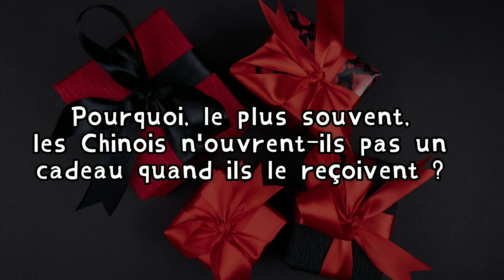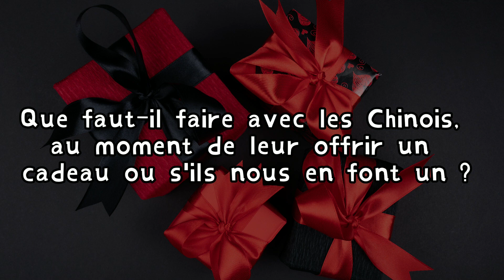Recevoir un cadeau en Chine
Pourquoi, le plus souvent, les Chinois n’ouvrent-ils pas un cadeau quand ils le reçoivent ? Que faut-il faire avec les Chinois, au moment de leur offrir un cadeau ou s’ils nous en font un ? Vous allez trouver les réponses dans cette vidéo.